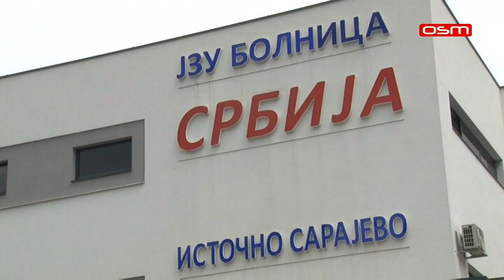ISTOČNO SARAJEVO, POLICIJA U AKCIJI DARIVANJA KRVI, prilog OSM TV, 26.07.2021.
Pripadnici Policijske uprave Istočno Sarajevo učestvuju u dvodnevnoj
akciji darivanja krvi, koju je organizovalo Ministarstvo unutrašnjih
poslova Republike Srpske. Propadnici policije krv daruju danas i sutra
u bolnici “Srbija” u Istočnom Sarajevu, s ciljem obnavljanja zaliha
krvi u Zavodu za transfuzijsku medicine Republike Srpske.